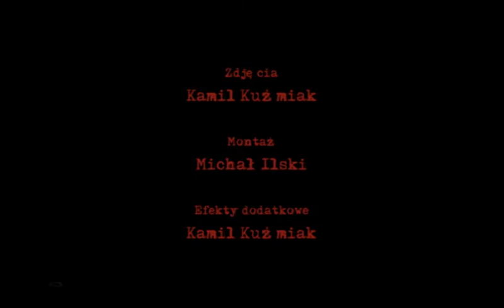[MINDFUCK] - Killdom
Klip promujący utwór z demo zespołu [MINDFUCK].